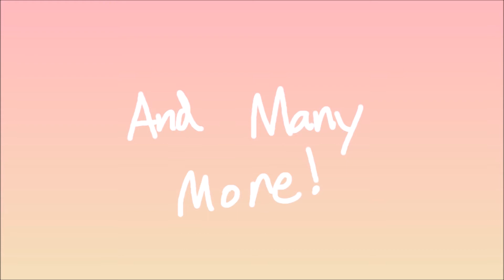Ability Friends episode 6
Time Taken:
No clue

18 screenshots

What did I use to edit this video?

Thx for reading the description